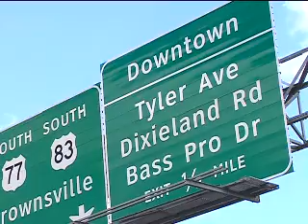RAW VIDEO: Finishing Touches on Bass Pro Shop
Action 4 News has posted RAW VIDEO of crews putting the finishing touches on Harlingen's Bass Pro Shop.